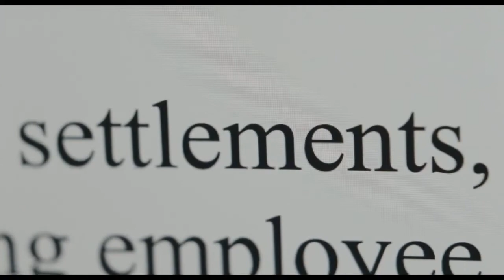Al descubierto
Al descubierto Tráiler